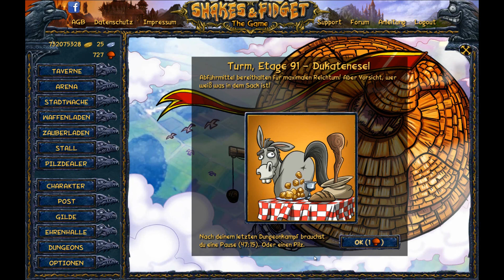SFGame - Lets Play Nr. 37 - Turm Special (6 Etagen)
Wie versprochen wird der Rückstand im Turm aufgeholt. In diesem Video gibts die Etagen 86 - 91. Etage 92 wollte nicht klappen und kommt somit im näcshten Video.